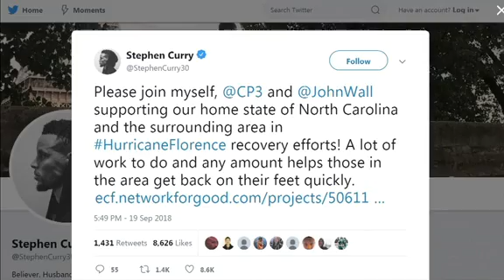Al rededor de la NBA 0920